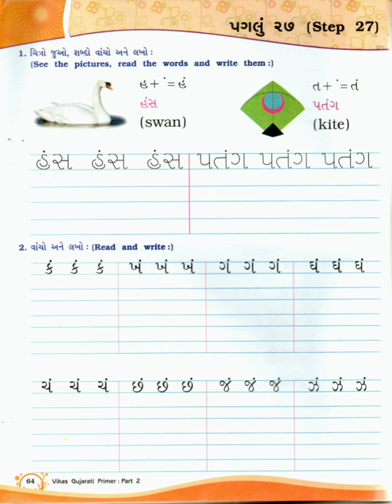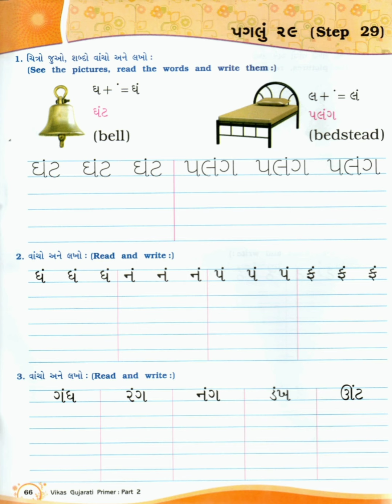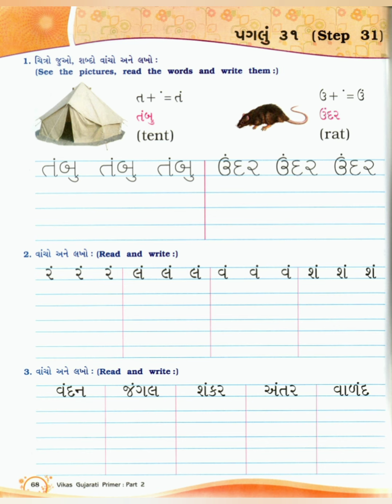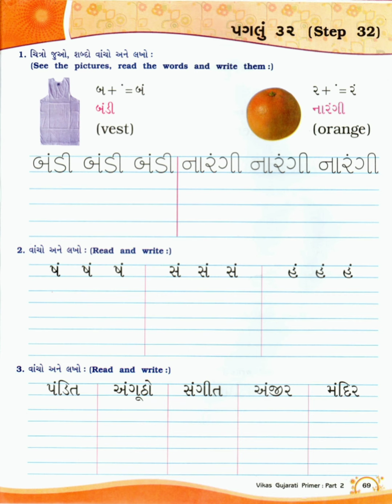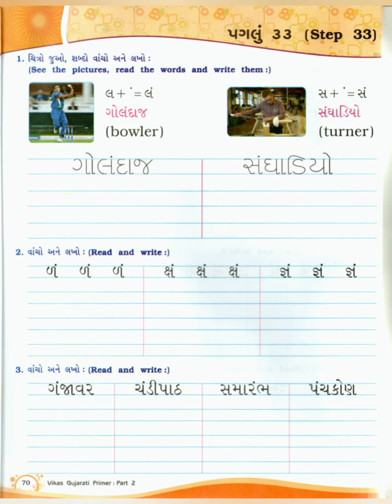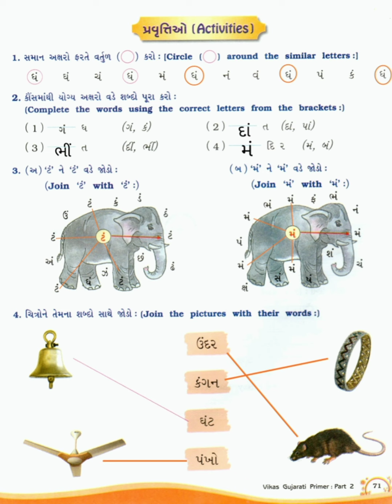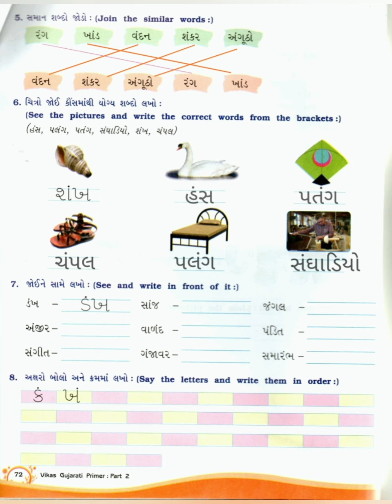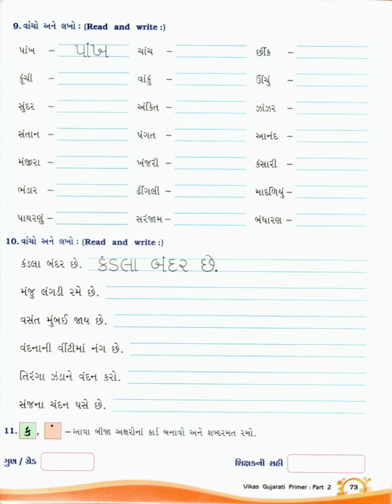STD 2 | VIKAS GUJARATI PRIMER | VOWELS - અં (સ્વર - અં) | STEP 27 TO 33 (પગલું ૨૭ થી ૩૩)